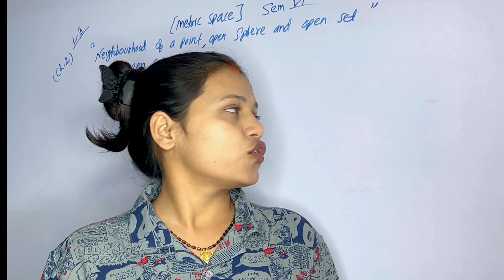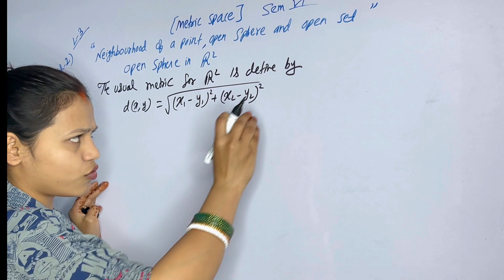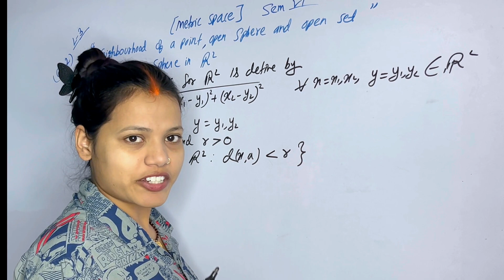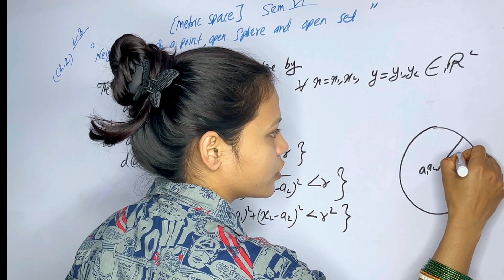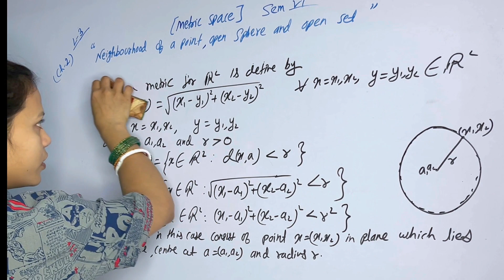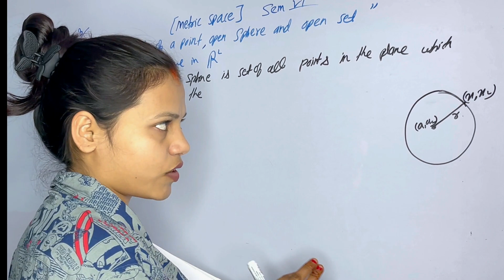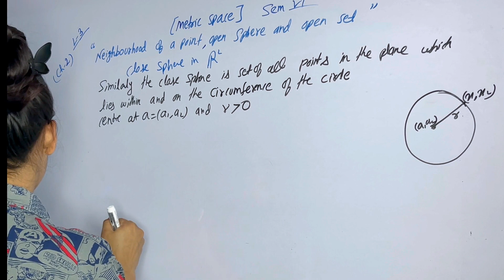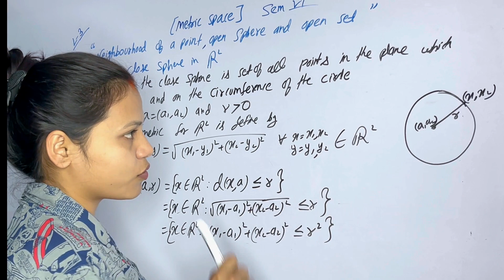Paper 13(Semester 6)Metric Space L3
Open sphere in rxr
Open Sphere in r square
Close Sphere in r square
Metric Square
Metric space in chapter 2